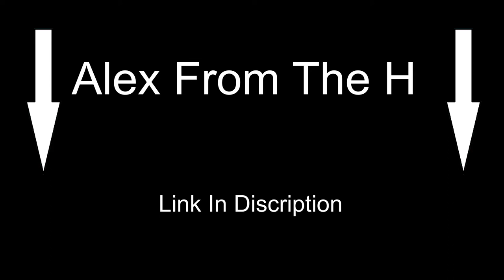YOUTUBERS Then vs Now (Logan Paul, RomanAtwood, Tanner Brungardt)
Logan Paul
RomanAtwood
Tanner Brungardt

My Gear

GEAR DOSE NOT MATTER AT ALL!

MAIN CAMERA

BETTER TRIPOD

OTHER CAMERA

Editing Softwear

GEAR STILL DOSE NOT MATTER AT ALL!

Please
and
Peace!

Stay Green!